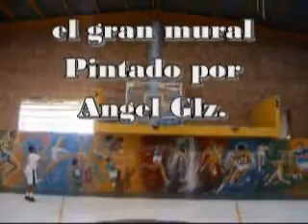Un poco de Charcas San Luis Potosi 2007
Conoce un poco mas de Charcas, SLP video grabado en 2006 y 2007